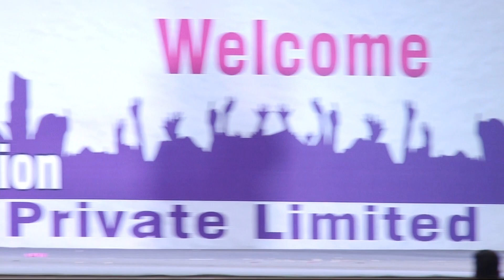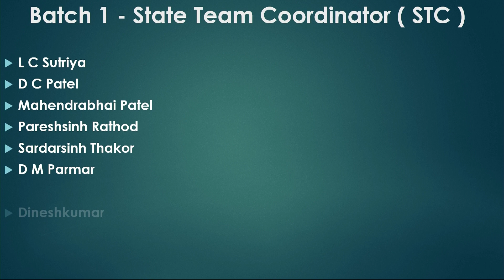1- BATCH STATE TEAM COORDINATOR RECOGNISE ON THE STAGE MAHATMA MANDIR AUDITORIUM HALL GANDHINAGAR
HARMONY HUNGAMA 2020 PROGRAM